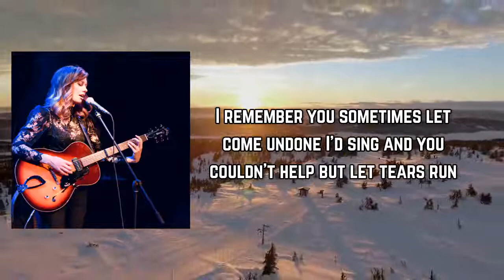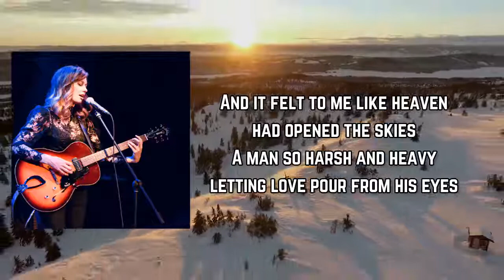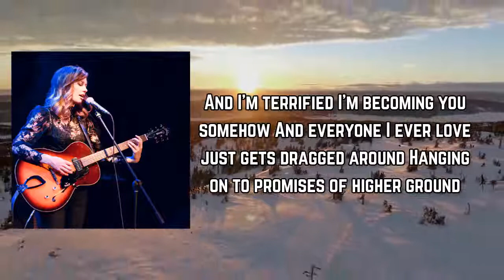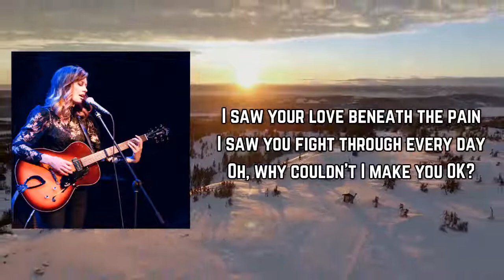Lera Lynn - "Make You OK" Lyric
Songs: Make You OK by Lera Lynn
Album

Make You OK Lyrics:

I remember you most as so severe
And all the grit you wore to disappear
I never know which you I'd find
Some days you'd show up all redesigned
I remember you sometimes let come undone
I'd sing and you couldn't help but let tears run
And it felt to me like heaven had opened the skies
A man so harsh and heavy letting love pour from his eyes
I saw your love beneath the pain
I saw you fight through every day
Oh, why couldn't I make you okay?
In a melody you were finally free
You'd forget the guilt and for a moment see me
These days I'm singing, searching all the eyes
For that same freedom, I am too deprived
I didn't get it then but I sure do now
And I'm terrified I'm becoming you somehow
And everyone I ever love just gets dragged around
Hanging on to promises of higher ground
But I saw your love beneath the pain